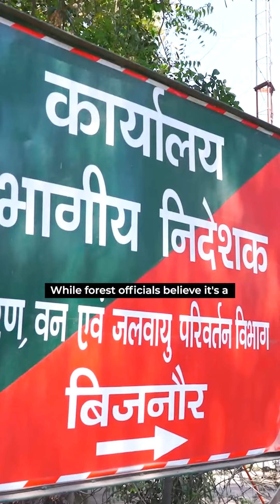Bijnor leopards and the human conflict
Prachi is eight years old and clearly recalls the day when she was attacked in a nearby sugarcane field. She is still reluctant to speak about what happened to her and counts herself lucky to have escaped with a few scars.

This is not a one-off incident. Bijnor in Uttar Pradesh has seen a rise in leopard attacks over the years. Located 180km east of Delhi, the region is the second-largest producer of sugarcane in the country. But given that it is located next to the Corbett and Rajaji tiger reserves, human-wildlife encounters are becoming commonplace.

TOI visited the area for an overall report